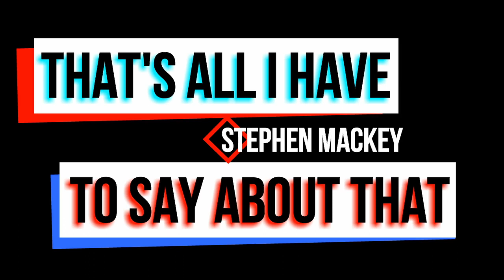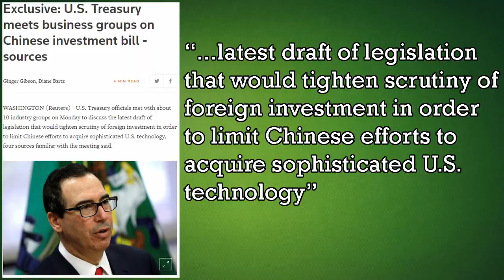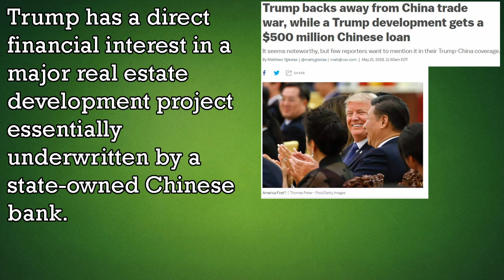American Greatness: Made In China? Trade Negotiations Part II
Trump recently agreed to hold sanctions on China as he and President Xi made a secret trade deal. Here’s what we know.